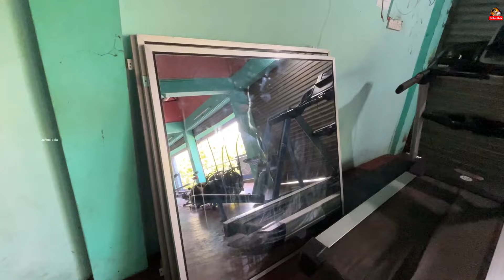யாழில் உடற்பயிற்சி சாதனங்கள் அவசரமாக விற்பனைக்கு | gym equipment for sale in Jaffna